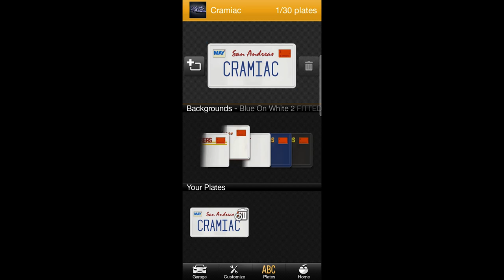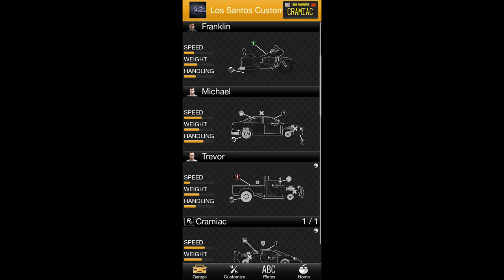Stand Out in GTA with Your Own Custom License Plate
Rockstar has made an app available on playstore and appstore "iFruit", using which you can change your car's license plate and have a custom one.

how to get custom plate gta 5